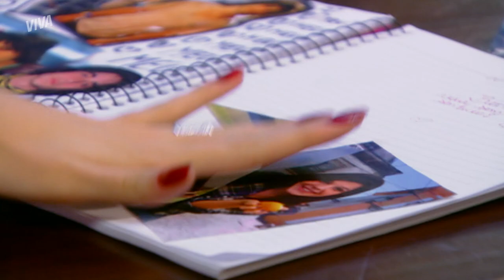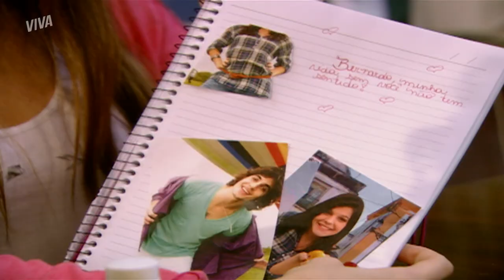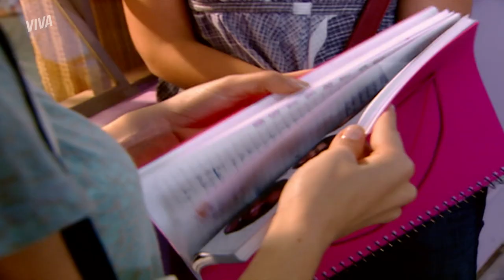BIA APROVEITA SITUAÇÃO DE NANDA E FAZ ARMAÇÃO CONTRA ELA | MALHAÇÃO ID | MELHOR DO DIA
Bia está com medo de Nanda contar para todo mundo as armações delas para separar Bernardo e Cris. Então ela arma para Nanda, tentando fazer a menina ser internada. Será que vai dar certo? Bora acompanhar MalhaçãoNoVIVA!

Capítulo 142, dia 13 de setembro de 2022, terça-feira.